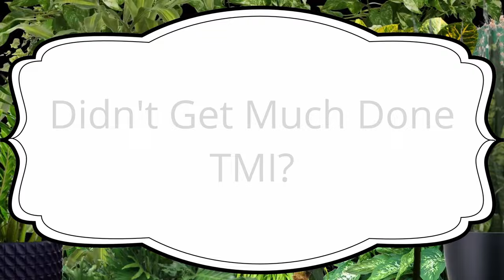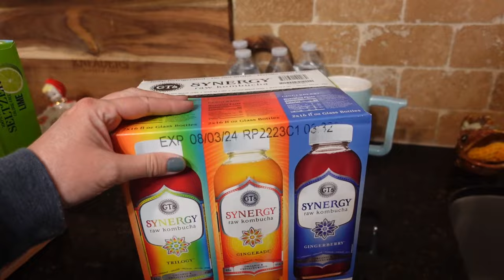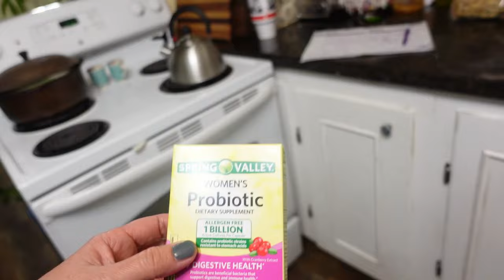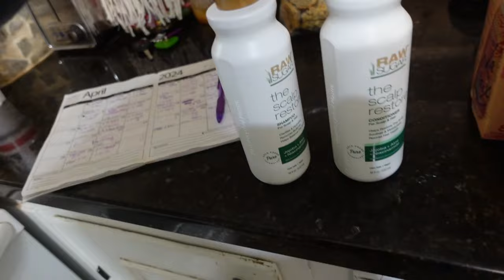Not too Motivated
Hello!

Today I just had one dog and I didn't get much else done.  Me and Biff did go to the store.  Hope you have a great day!

Here's the stuff I use for grooming:
Andis (good) Clippers
Andis (most powerful) Clippers
Wahl Clippers
Wahl Arco Clippers

Clipper Blades
3 3/4 FC blade
5 in 1 blade

Shampoos :
Itchy Dog Shampoo
Degreasing Shampoo
Tearless Shampoo
General Good Shampoos
Bath Tub
Grooming Table
Metal Dog Comb
Dog Nail Clippers
Clipper Spray
Cologne Spritzer
Dog Grooming Dryer
Grooming Shears
Curved Chunkers
Happy Hoodies

Here's some of the stuff that I use for my plants.

Potting Soil

Watering Can

Fertilizer Spikes